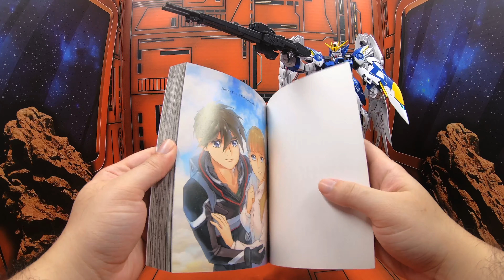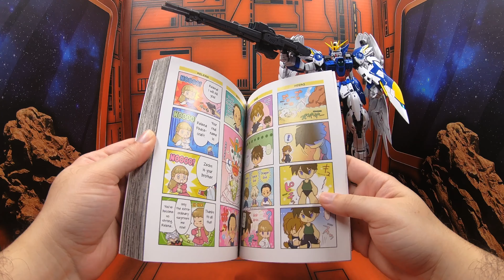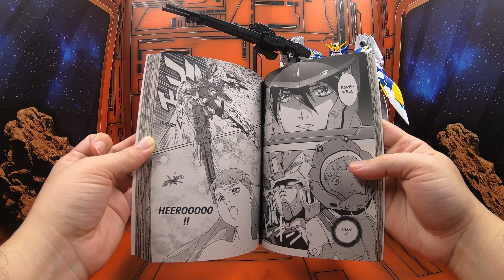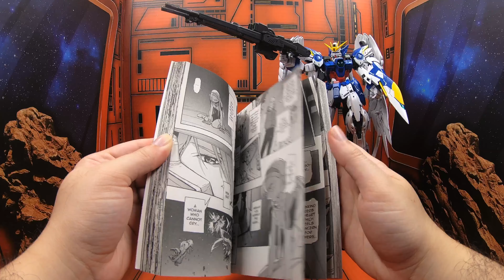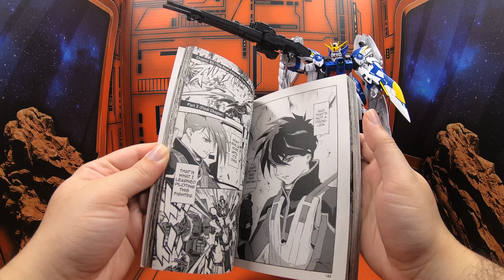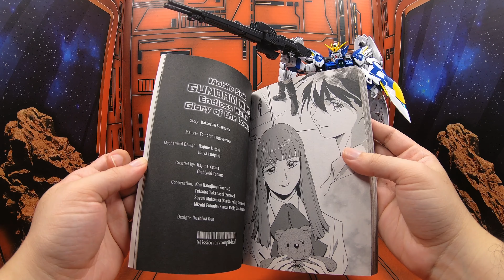MOBILE SUIT GUNDAM WING ENDLESS WALTZ GLORY OF THE LOSERS VOL 14 MANGA REVIEW